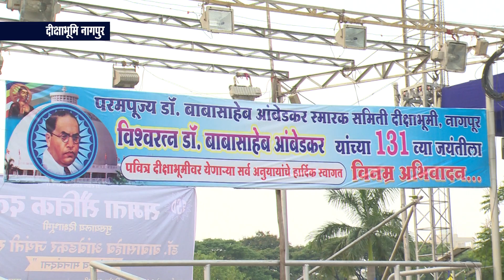मंत्री विजय वडेट्टीवार ने क्यों कहा धर्म से ऊपर है संविधान ! डॉ. बाबासाहेब आंबेडकर को अभिवादन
Tribute to Babasaheb by Vijay Namdevrao Wadettiwar (Minister, Maharashtra)